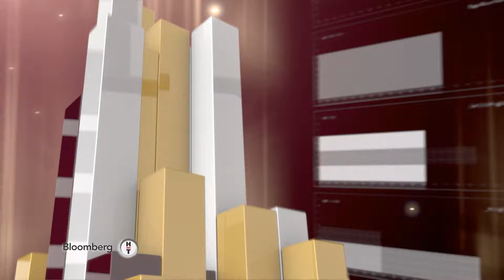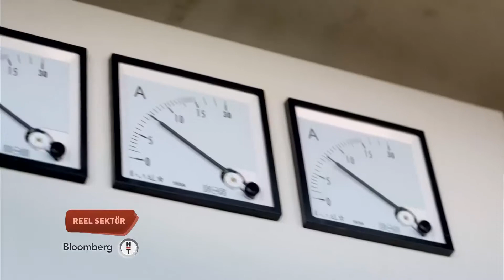Reel Sektör Programı Delta Greentech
Reel Sektör Programı / Delta Greentech  Ülke Müdürü Ahmet TÜZEL